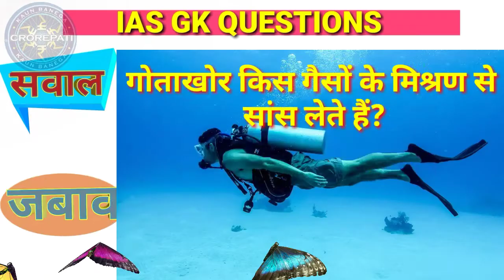गोताखोर किस गैसों के मिश्रण से सांस लेते हैं।।gotakhor Kis gaso ke misar...।।Part -47।।By-Avdesh।।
educationchannelavdesh Playlist link

Your queries 👉
1. GK
2. General Knowledge
3. Important GK Questions and answers for
 4 . Competitive Exams
5. Quiz Test
6. EC AVDESH
7. Important gk
8. Quiz test
9. Competitive quiz
10. competitive general knowledge
11. gk in hindi
12. general knowledge quiz
13. quiz questions
14. general knowledge questions
15. gk quiz
16. general knowledge questions with answers
17. gk question in hindi
18. GK Question Answer
19. India GK
20. hindi gk
21. samanya gyan
22. gk questions
23. india gk in hindi
24. 2021 gk questions and answers
25. lucent gk
26. lucent gK Competitive exam
27. lucent gk in hindi video
28. lucent gk in hindi
29. lucent geography in hindi
30. lucent geography
31. geography gk question
32. geography gk in hindi
33 . lucent 1000 question
34. lucent 1000 prashn
35. lucent gk ka nichod
36. lucent gk important question
37. lucent gk important question in hindi
38. lucent gk important topics
39. lucent ka nichod science
40. lucent for ssc cgl
41. lucent for ssc
42. lucent for railway
43. geography gk
44. lucent mcq
45. lucent mcq in hindi
46. lucent book gk